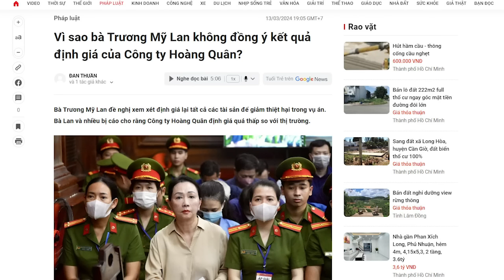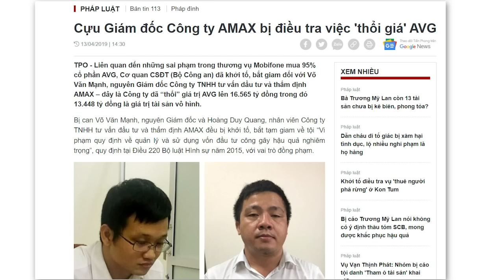Bầy kền kền “bó” Trương Mỹ Lan “xẻo tiền” Vạn Thịnh Phát!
Việc thuê các công ty giám định tài sản Vạn Thịnh Phát là kẻ hở rất lớn để những kẻ đang nhân danh luật pháp trục lợi. Câu chuyện định giá đất đền bù cho dân là một tiêu cực từ rất nhiều năm gây ra bao nhiêu cảnh dân oan khắp nơi ở đất nước này. Vậy với một Trương Mỹ Lan với khối lượng bất động sản khổng lồ có giá trị nhiều tỷ đô la thì họ tha được sao? Có cơ hội thì họ không bao giờ tha.